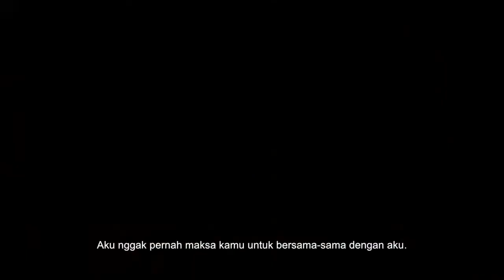MoveOnAja Official Trailer (2019) | Trailer Things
Check Trailer MoveOnAja (2019)

MoveOnAja (2019) adalah film baru yang dibintangi Asmara Abigail, Marthino Lio, Lala Karmela, Uus
Check out, Trailer MoveOnAja (2019)

MoveOnAja (2019) is a new film starring Asmara Abigail, Marthino Lio, Lala Karmela, Uus